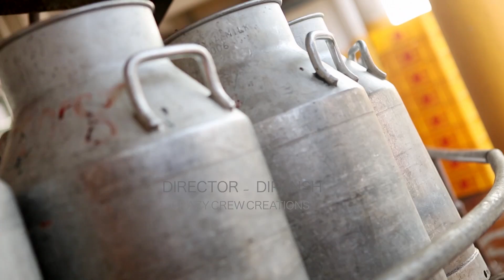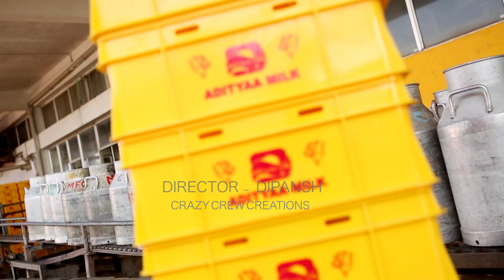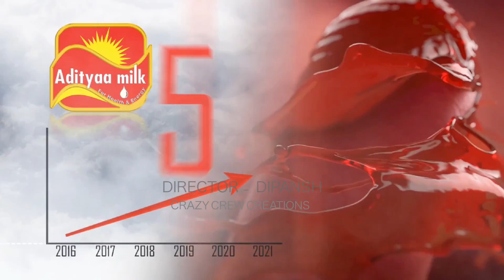ADITYA MILK & ICE CREAM CORPORATE